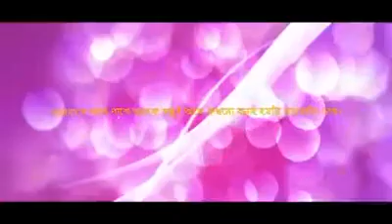দশ লাখ টাকা শর্ট ফিল্ম ( সোহেল )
শর্ট ফিল্ম